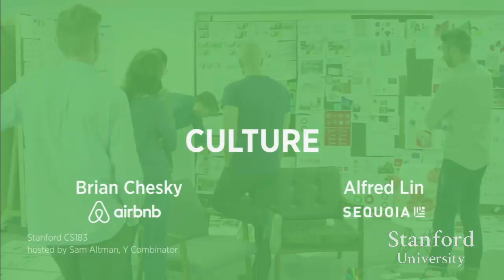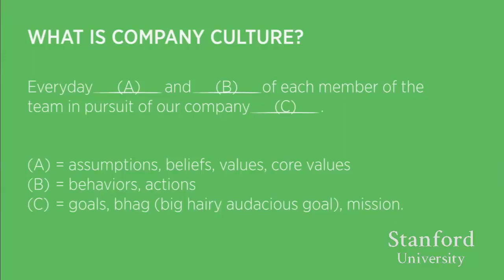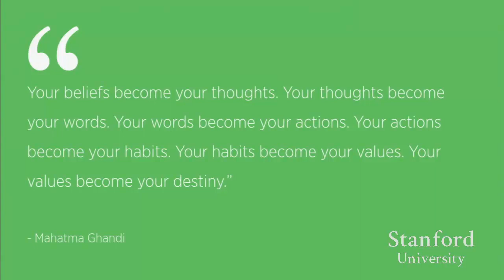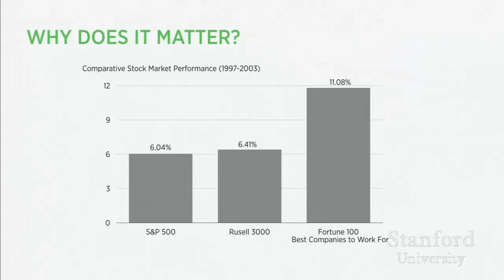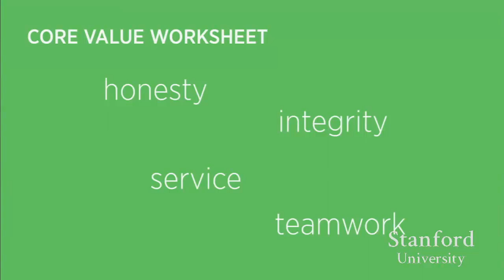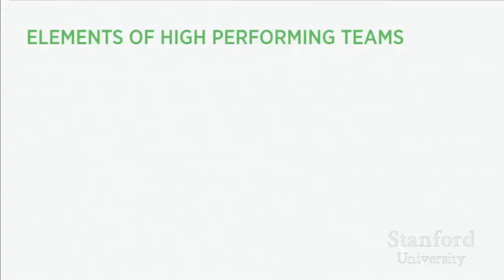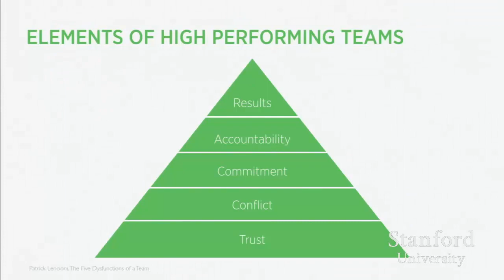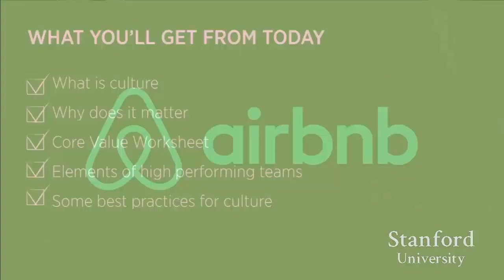Курс по стартапам и бизнесу. Лекция 10. Корпоративная культура компании (Brian Chesky - Airbnb)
Помочь каналу Online Univer:
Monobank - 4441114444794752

Лекция 10. Корпоративная культура компании (Brian Chesky - Airbnb)
Вы давно планируете основать свой стартап?
Устали работать на кого-то и мечтаете о собственном деле? Тогда этот легендарный курс, который осенью 2014 года читался в Стэнфордском университете, просто предназначен для вас!

Знаменитые всемирно известные преподаватели-практики расскажут вам как найти необходимую бизнес-идею и оценить её, как привлечь клиентов и постоянно увеличивать свои продажи. А ещё они расскажут как построить успешную бизнес-стратегию и подобрать сильную команду.

С этим курсом вы пройдёте весь путь построения своей собственной компании «с нуля» до управления компанией. Здесь отсутствуют сложные теории, а присутствуют только практические примеры и советы.

Вас проведут в мир бизнеса и стартапов лучшие из лучших: Сем Альтман – президент самого известного венчурного фонда Y Combinator, Дастин Московиц – сооснователь Facebook, Питер Тиль – сооснователь PayPal и первый инвестор, который вложил деньги в Facebook, Брайан Чески – основатель Airbnb, Альфред Лин – основатель Zappos и много других гуру современного интернет-бизнеса.

От себя: Это, наверное, самый лучший курс по созданию собственного бизнеса в мире. Я много прочитал зарубежных и отечественных книг по этой тематике, но 16-ти часовый курс вам даст всю необходимую информацию для того, чтобы успешно создать стартап, собрать команду, развивать его и добится финансового успеха и воплотить все свои мечты в реальность. А в первой части будут выступать Сэм Альтман - гений программист, который сейчас возглавляет венчурный фонд Y Combinator, с чьей помощью успешно реализовано более 400 стартапов, и также Дастин Московиц - сооснователь Facebook.